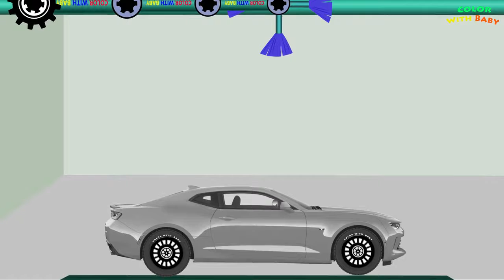Cars for kids Learning Colors Car painting for children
These predictions come from myself and they are my own opinions. Feel free to discuss in the comments and note your own predictions down in the comment section. I am unfortunately having mic issues so I couldn't do a voice-over on this video but I will have them in the future.